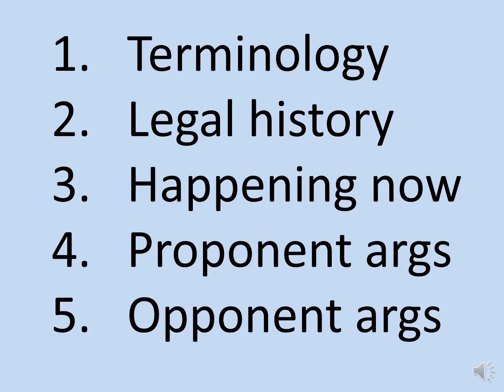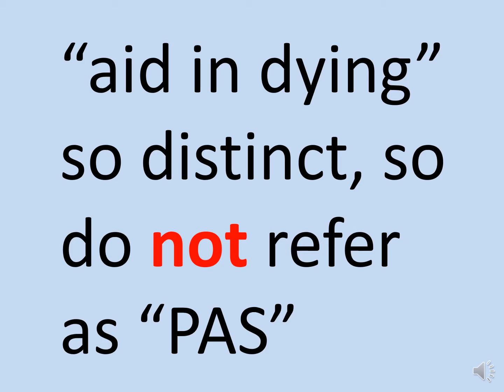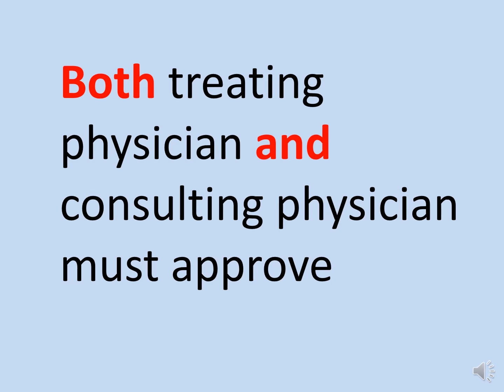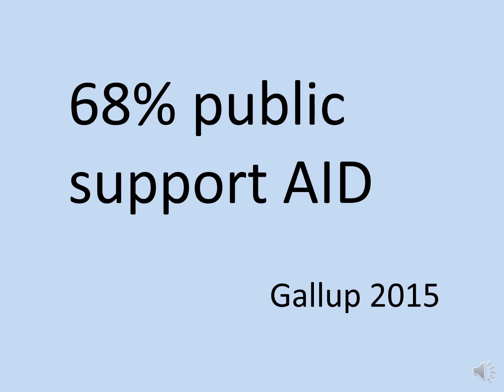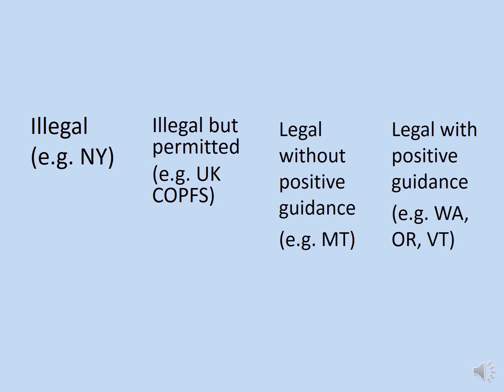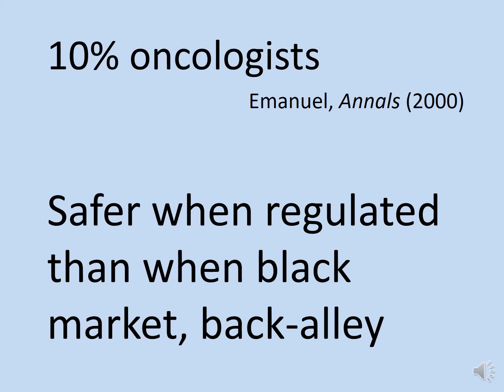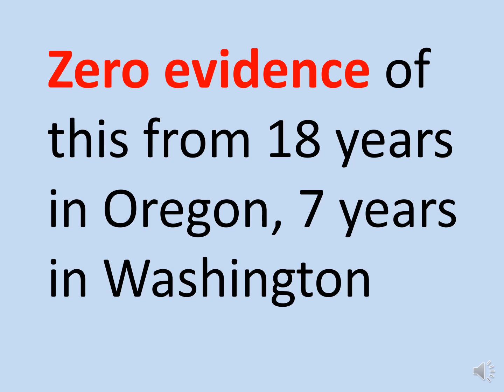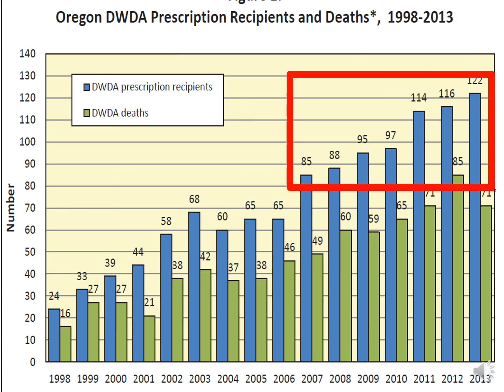Medical Aid in Dying - Legal & Ethical Overview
Law Professor Thaddeus Mason Pope provides a 45 minute overview of medical aid in dying in the United States.